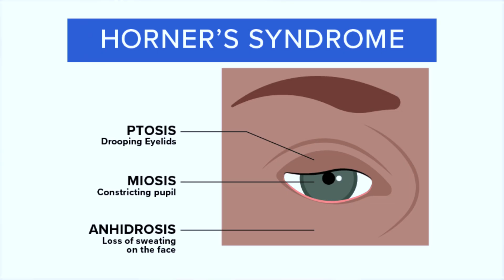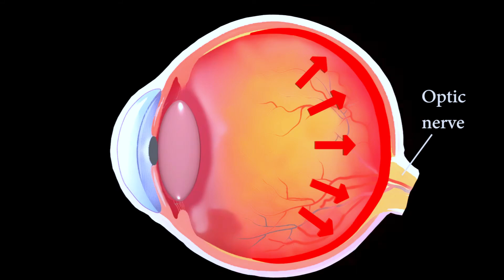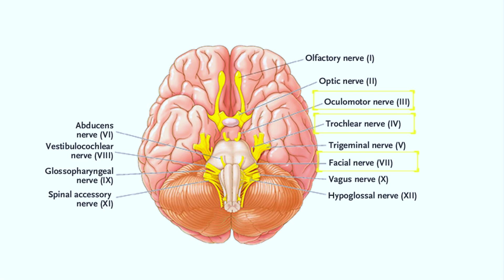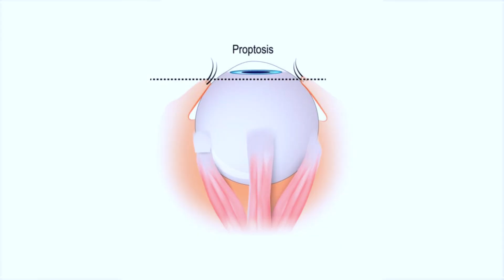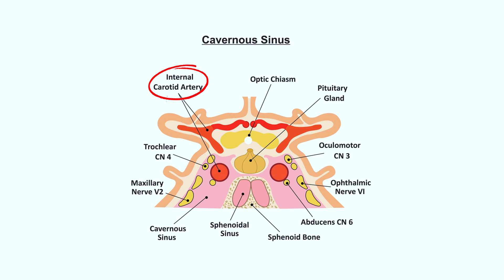8 Ways Your Eye Warn You About Serious Health Conditions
Transient vision loss, double vision, asymmetric pupils, yellow eyes (jaundice)--these are just SOME of the signs the eyes give us that something serious is going on inside our bodies. The eyes give us warning signs of impending stroke or heart attack, the presence of tumors, and even a rare genetic condition called Wilson's disease, just to name a few.

Eye health indicates overall health, and these signs should not be ignored. Vision changes, especially sudden ones are not a good sign. The sooner vision changes are evaluated, the more likely it is to notice something serious brewing before it occurs and try to prevent it. Take care of your eye health and don't ignore sudden vision changes.

The eyes might be the windows to the soul, but they are DEFINITELY the windows to the body.

My children’s book

*The information in this video is not intended nor implied to be a substitute for professional medical advice, diagnosis, or treatment. All content, including text, graphics, images, and information contained in this video is for general information purposes only and does not replace a consultation with your own doctor/health professional.
-Doctor Elisabeth Hottel